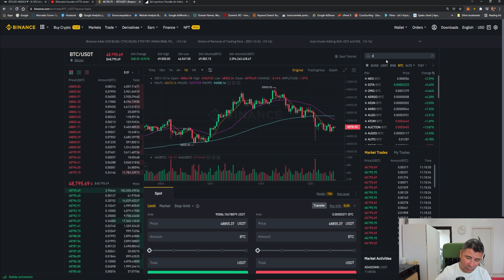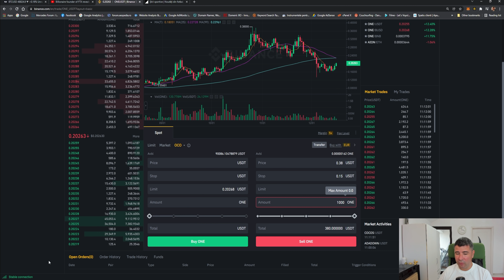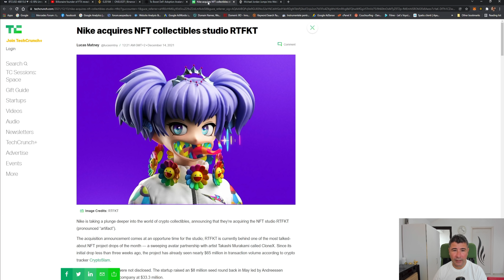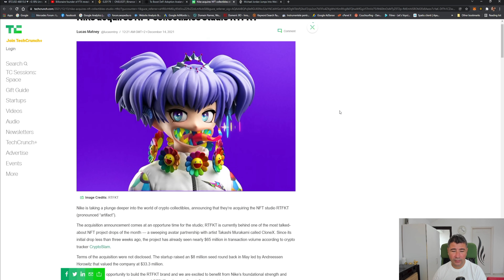Cum pui stop loss, cum setezi take profit, Nike si Michael Jordan intra in piata crypto in forta!